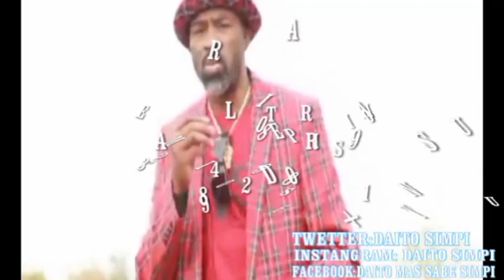HISTOIRE DROLE: BAKANGI MUASI AZA KO SE MASTURBE NA NDAKU YA LIBALA